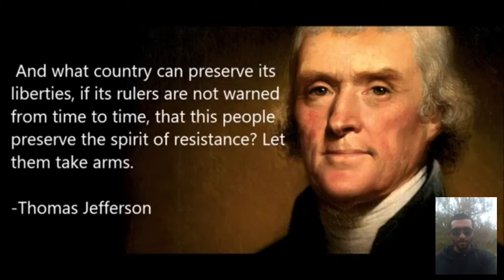IF BIDEN COMES FOR YOUR GUNS.... 2021 (Video Guide)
Blue lives matter. Traitor lives don't.